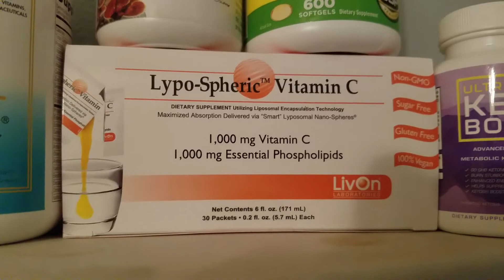Silver 5150's BIG 5!!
RECAP - Recommended supplemental defense against Cov-id viral atrack.